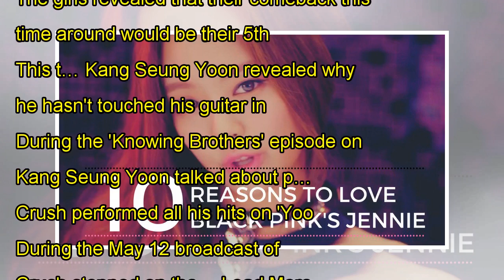[SPOILER] Which Hollywood actor made a special appearance on 'Mask King' this week?